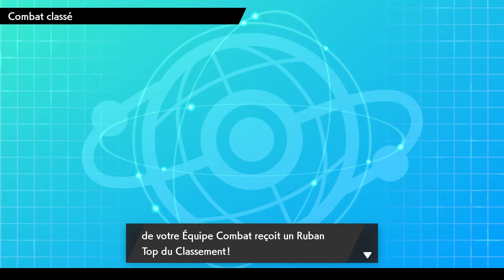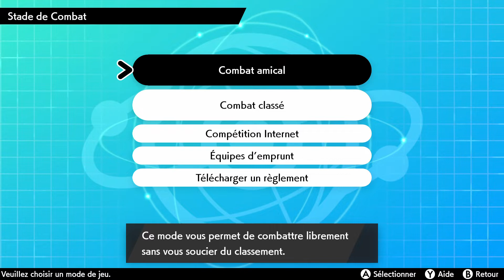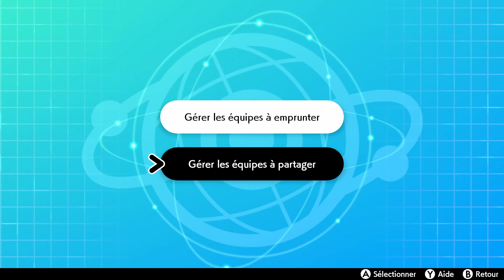belle belle belle comme le jour !